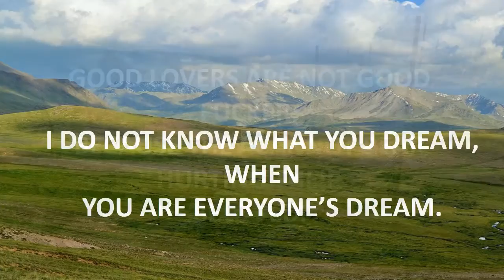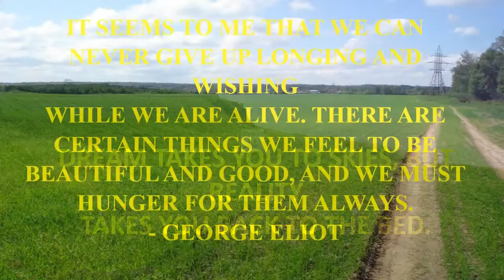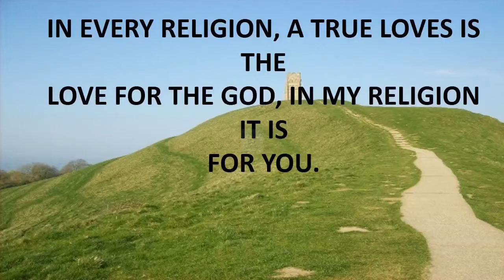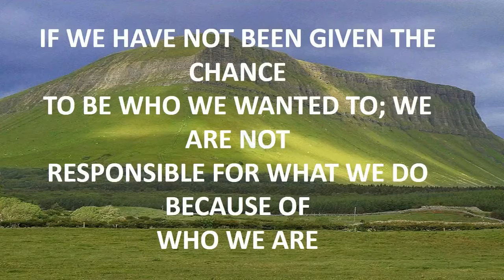top 10 motivational quote.mp4